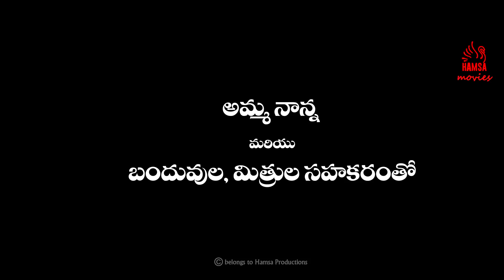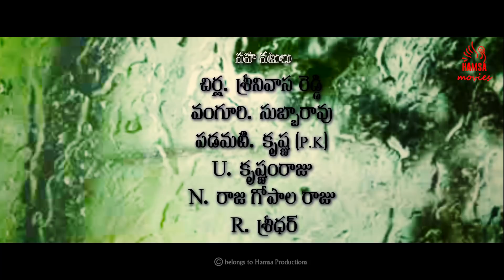Raithe Raju - new telugu short film 2017 II Sneha Talika presents II Directed by T. Subramanayam